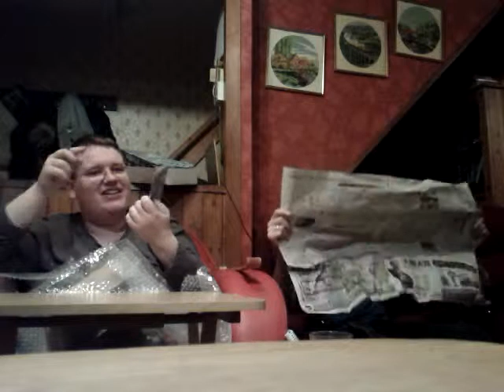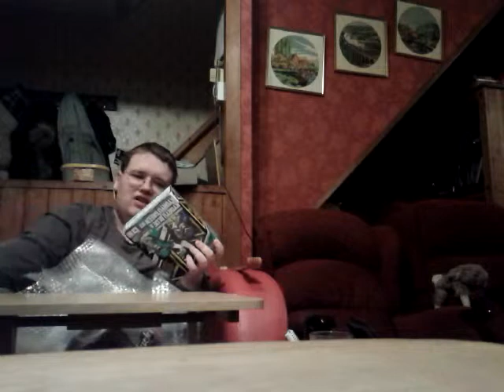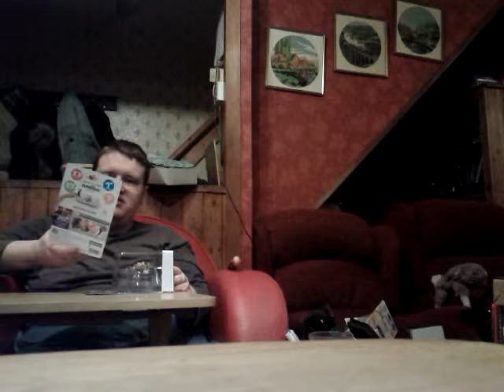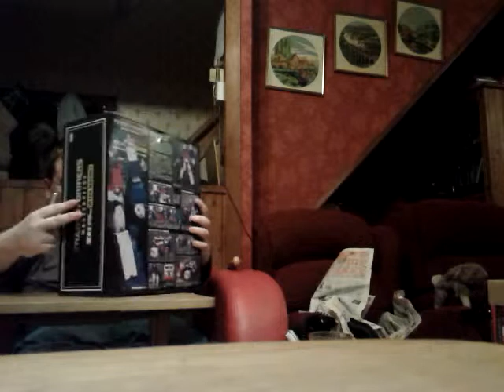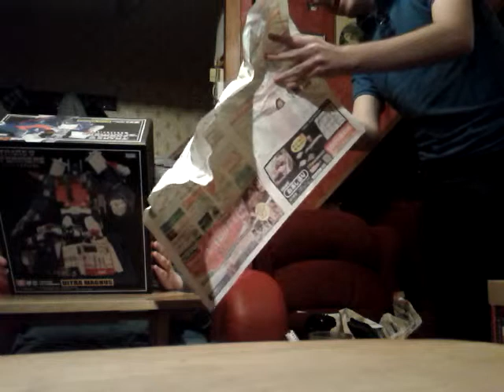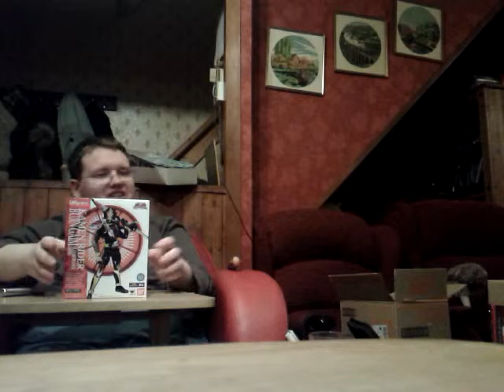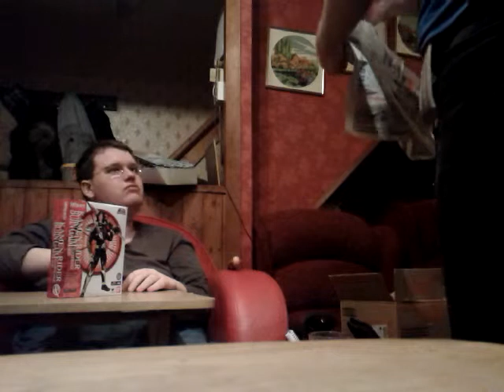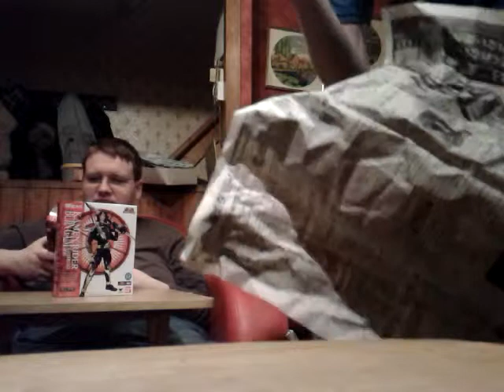POPCast and unboxing 6/1/15